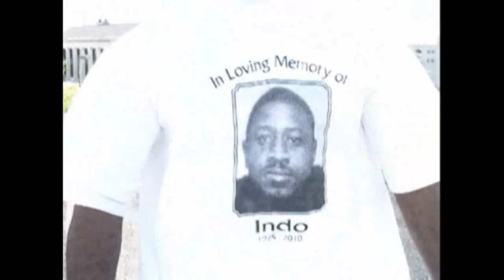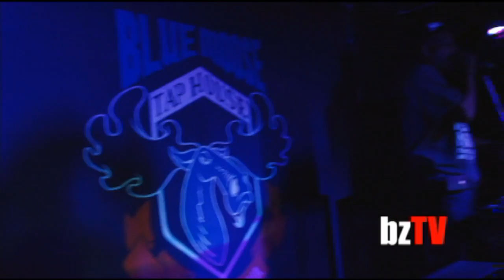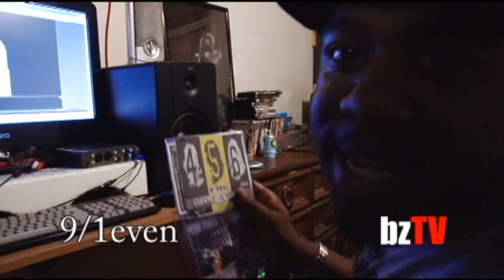bzTV - 456FMG / Bone Thugs n Harmony In Iowa (Part 1)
bztv presents Interview with 456 FMG and concert footage form Bone Thugs @ Blue Moose Tap House. Featuring 456 FMG,GMB,Unspoken Word Ent., Bill Thousand, Jose G,Big Bang and More...